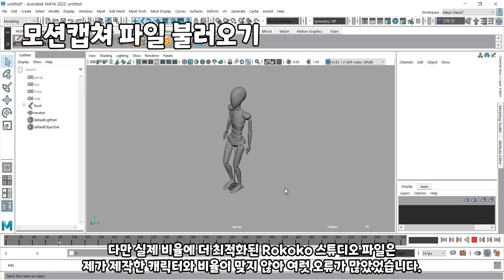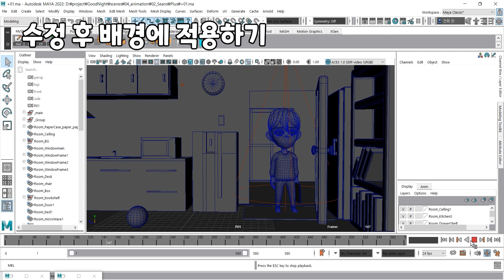Making of GoodNight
제작자: 한건희

시놉시스 : 고단한 하루를 마치고 돌아온 그는 지친 얼굴로 집으로 들어선다.
그러나 잠에 들려는 그를 방해하는 이웃들로 잠들지 못하는데…
그는 평온한 잠을 잘 수 있을까?